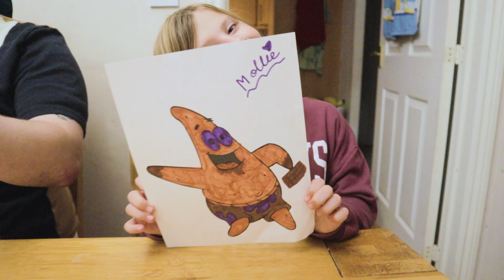3 Marker Challenge *WITH DAD BLINDFOLDED *